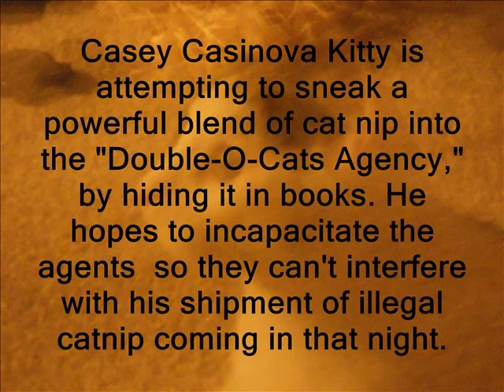Cat Spies: Carpet Shark 007 Movie.wmv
An OTC film project by Brenda Greer